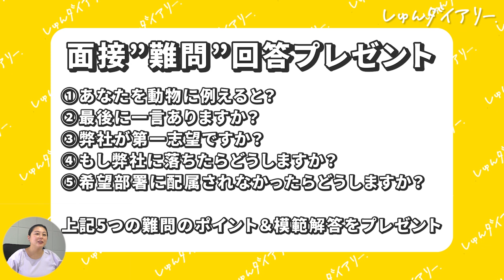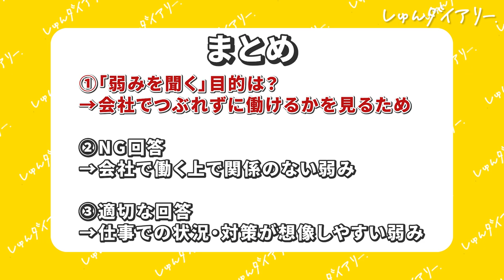「本当の弱みって言っていいの？」面接官にウケる弱みの答え方３選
面接で答えづらい質問と模範解答リストのダウンロードはこちらから！👇

ES添削事前受付はこちらから！↓
（準備中のため、開始次第すぐにご案内させていただきます！:woman-bowing:）

■対象
22,23,24卒

23卒メンバーきいちゃんが業界最大手22社に通過したESや、ほぼES落ちだったゆかちゃんが通過率100%にまで改善したES、専修大から超大手に内定した星くんが面接対策で使っていた質問集など！

みんなで就活頑張りましょう！

～～今日の動画～～
今日は、「あなたの弱みは何ですか？」に対する答え方を確実内定著者トイ・アンナさんに解説していただく動画です！

【内容】
0:00 オープニング
0:55 弱みを聞く目的
1:43 NGな弱みの答え方
2:54 良い弱みの答え方
3:29 業界別の良い弱みの例
5:23 就活生からのQ&A
6:26 2人の弱みを添削
9:02 今日のまとめ